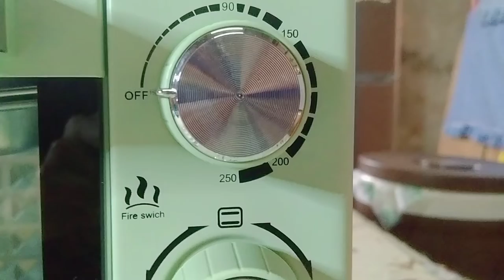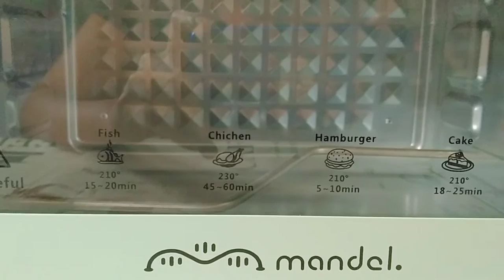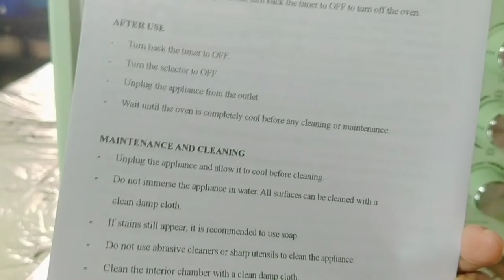Vlog # 17 Unboxing Mandel 22L Convection Oven